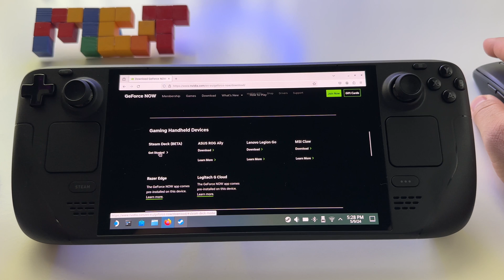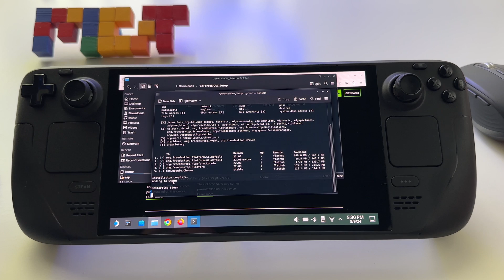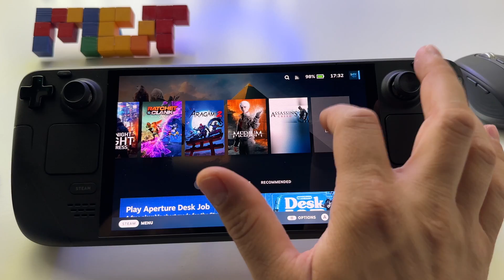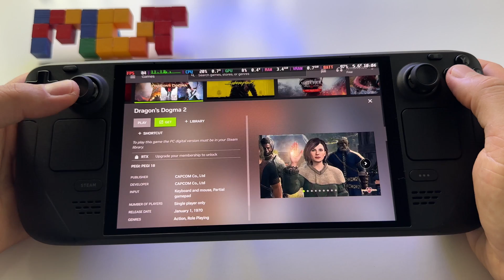NVidia GeForce Now officially available for Steam Deck - Steam OS | installing it on Steam Deck Oled